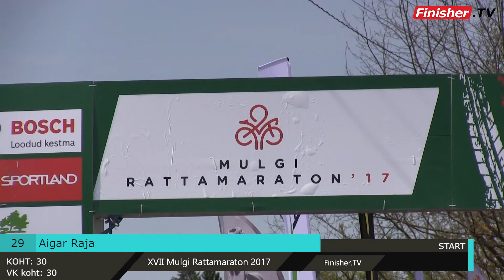Aigar Raja 29 l 17. MULGI RATTAMARATON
Personaalne video 17. Mulgi Rattamaratonist, millest võttis osa rekordarv rattureid. Tulemused